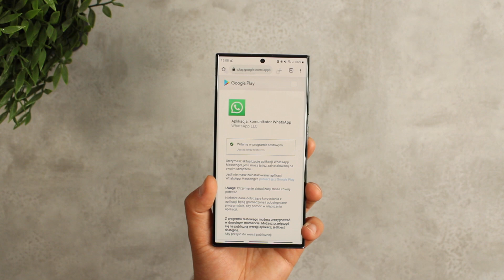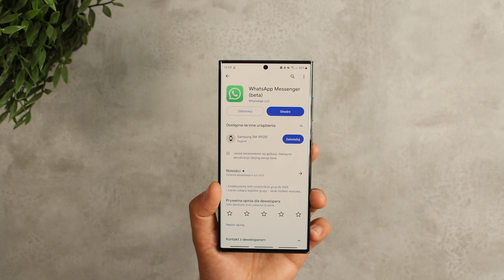Oficjalny WhatsApp beta na Samsung Galaxy Watch 4 i Watch 5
WhatsApp został oficjalnie wydany dla smartwatchy z systemem  Wearos, takich jak Galaxy Watch 4, Watch 5 i Watch 5 Pro. Nadal jest w wersji beta, więc niektóre fjnkcje powinny zostac dodane w najbliżsYch aktualizacjach. Korzystaj z Whatsapp za pomocą smartwatcha.